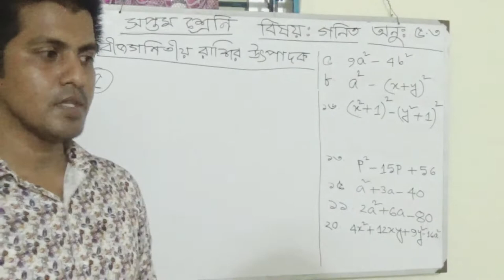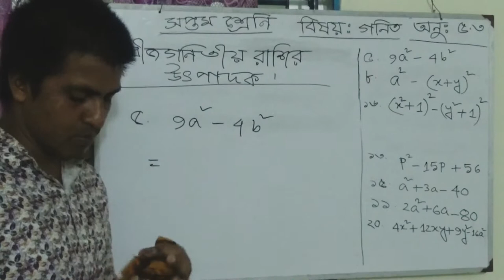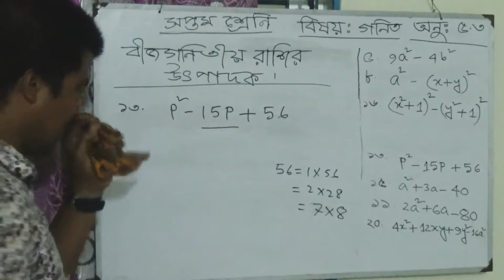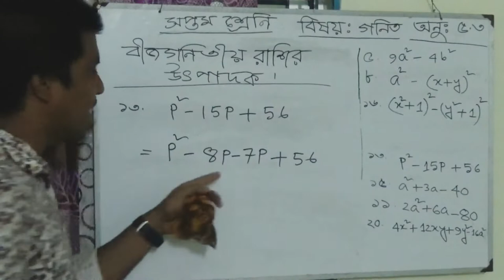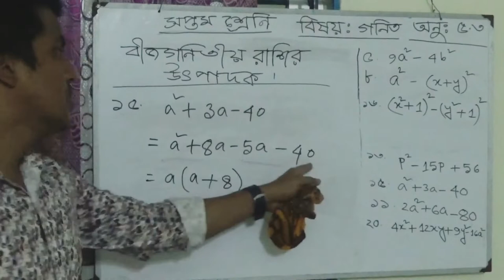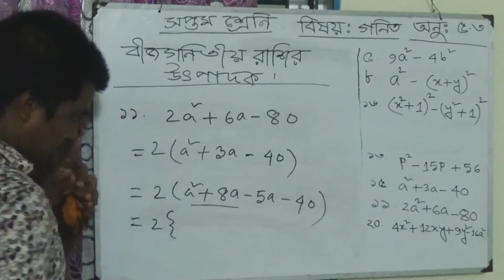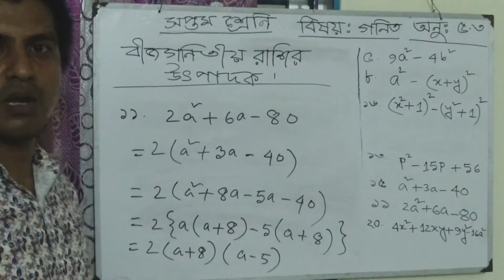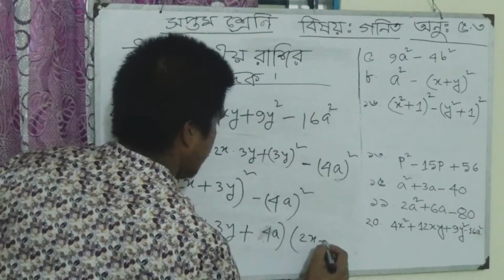শ্রেনীঃসপ্তম বিষয়ঃগণিত অনুশীলনীঃ৫.৩(বীজগণিতীয় রাশির উৎপাদক)